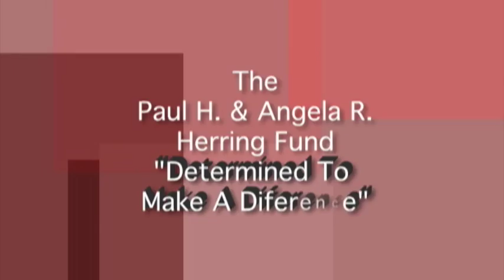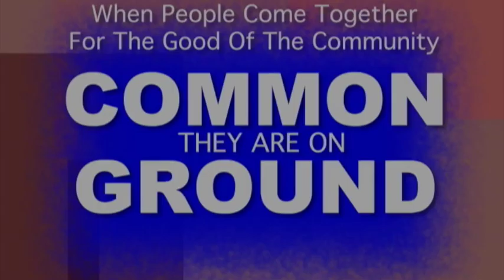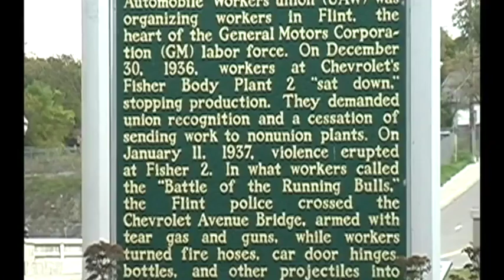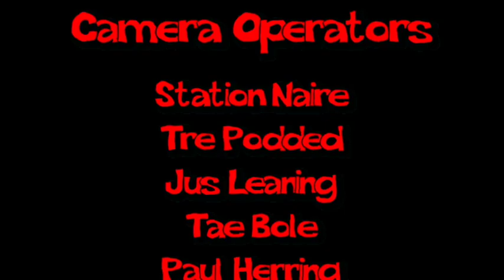Spectaclepresents: Common Ground with Lt Gov Brian Calley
Common Ground with  Lt Gov Brian Calley  #051316